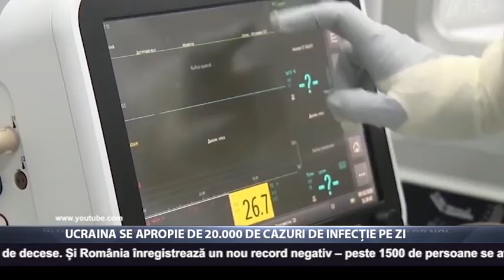Ucraina se apropie de 20.000 de cazuri de infecție pe zi